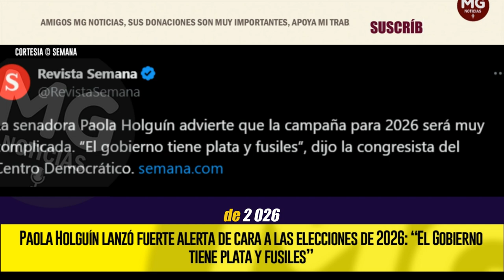🚨 UNA FUERTE ADVERTENCIA DE CARA A LAS PRÓXIMAS ELECCIONES PRESIDENCIALES DEL 2026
Una fuerte advertencia lanzó la senadora del Centro Democrático, Paola Holguín, de cara a las próximas elecciones presidenciales del 2026, alertando, desde ya, que serán “muy complicadas”.
SEMANA